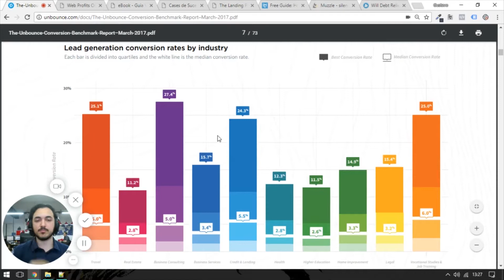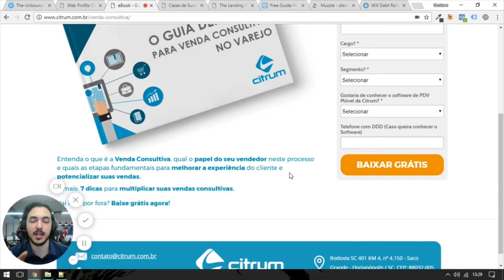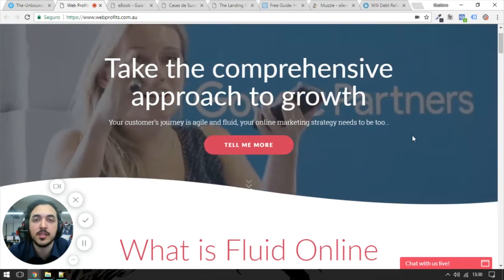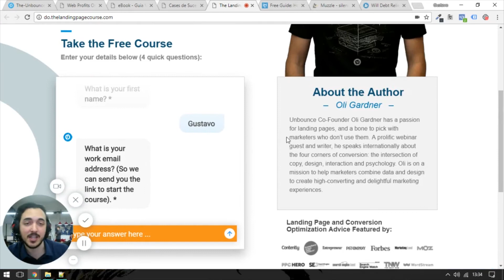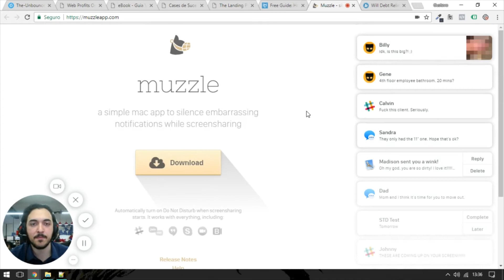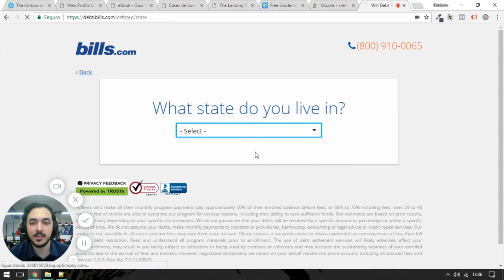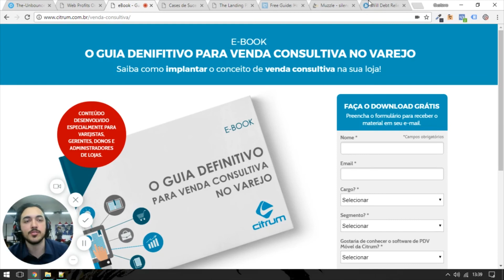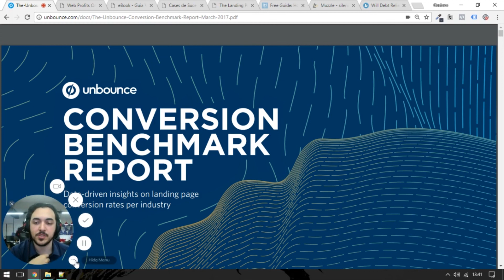Como fazer uma landing page que converte? | V4 Tutoriais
Neste quadro o sócio executivo,  Gustavo Pontin mostra quais são os pontos fundamentais para fazer uma landingpage que converte.

A proposta deste quadro é que você possa utilizar este conteúdo para aprender na prática o que fazemos na V4  Company.

Se você estiver com alguma dúvida, não deixe de comentar. Seu comentário pode ser nossa próxima pauta.

Nós desenvolvemos uma solução de qualificação para quem tem vontade de fazer exatamente o que a V4 Company faz.

Acesse a Formação Premium e entenda melhor as opções de se desenvolver ou trabalhar juntamente com a V4 Company: